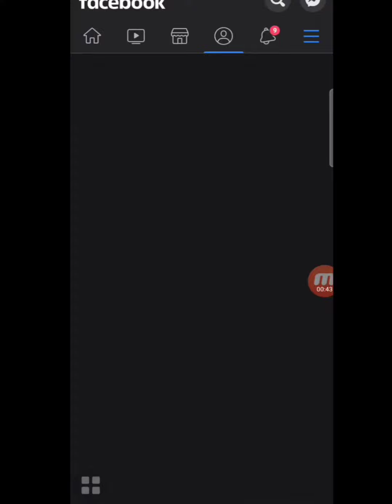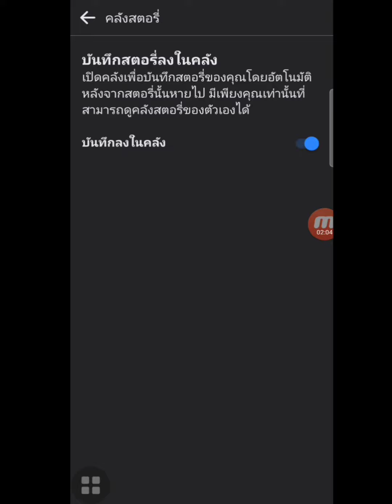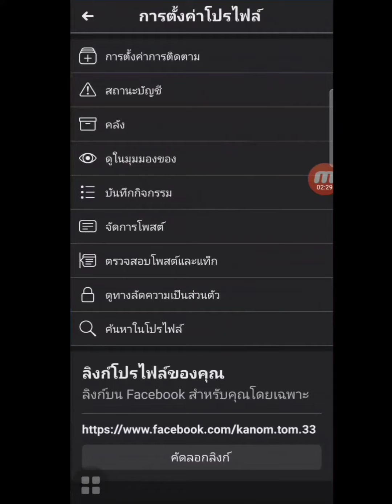วิธีบันทึกสตอรี่เฟสบุค วิธีดู facebook story ที่ถูกจัดเก็บในคลัง ดูคลังสตอรี่เฟส บันทึกคลังสตอรี่เฟส